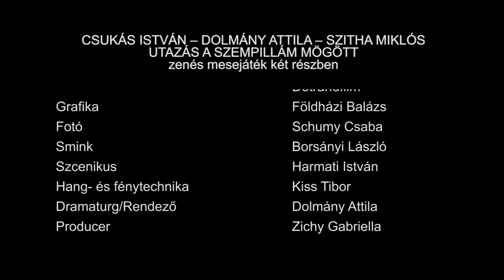Csukás István-Dolmány Attila-Szitha Miklós: Utazás a szempillám mögött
zenés mesejáték két részben